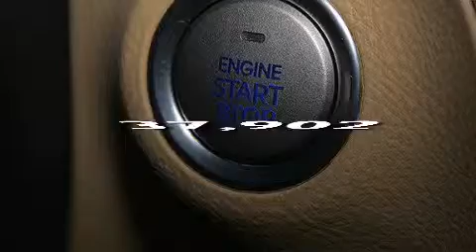Pre-Owned 2012 Hyundai Genesis Palm Beach FL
Haz clic aquí para ver el precio Hemos tenido el honor de servir a la zona de Lake Worth fl , le prometemos que su experiencia superará sus expectativas ! Year : 2012 Make : Hyundai Model : Genesis Engine : Motor con 6-Cil de 3.8L Trans . : Transmisión Automática de 8 Velocidades Millaje : 37,902 Stock : 81075 Offleaseonly.com 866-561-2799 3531 Lake Worth Rd Lake Worth , fl 33461